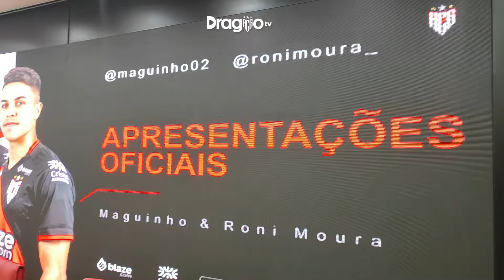Apresentações oficiais - Roni e Maguinho 23 / 01 / 2024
O Dragão apresentou, oficialmente, o lateral-direito Maguinho e o volante Roni. Confira tudo no canal oficial da torcida atleticana!